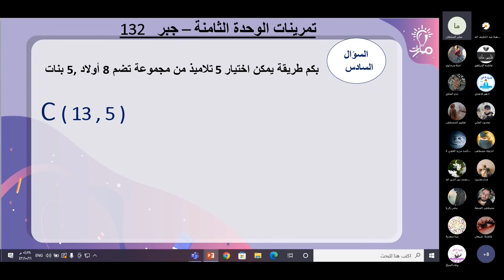حل السؤال (4-5-6) تمرينات الوحدة السابعة جبر رياضيات تاسع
شرح وحل السؤال (4-5-6) درس الاحتمالات جبر في كتاب الرياضيات للصف التاسع - منهاج شمال غرب سوريا